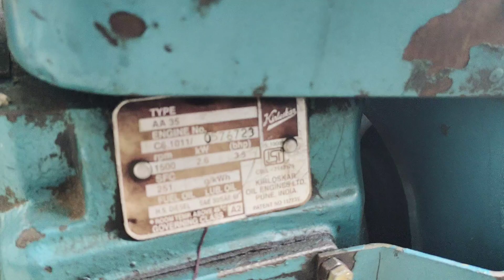2.5 kva Kirloskar generator